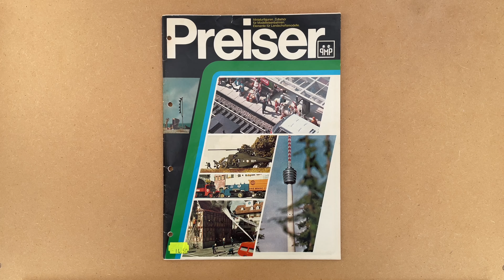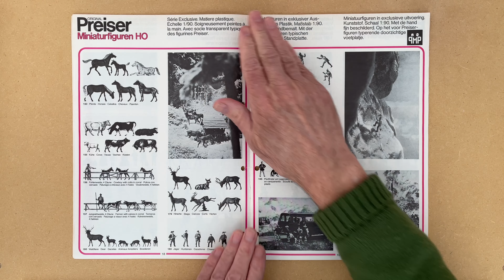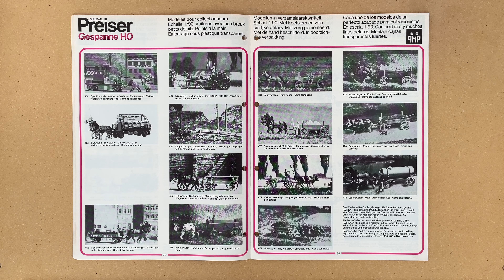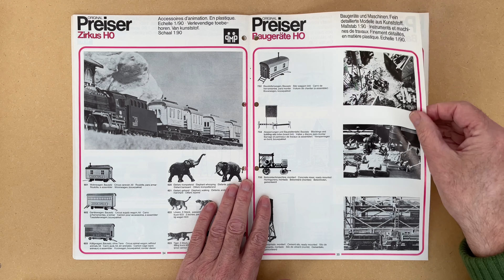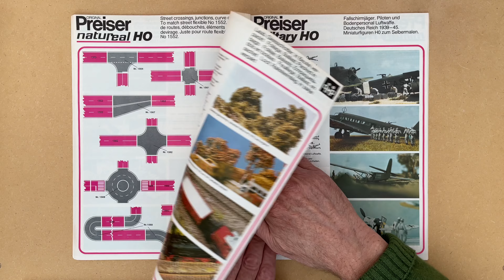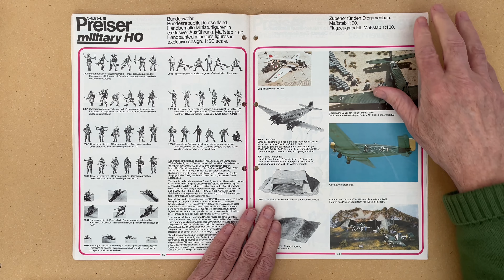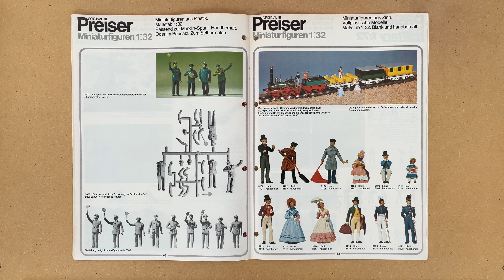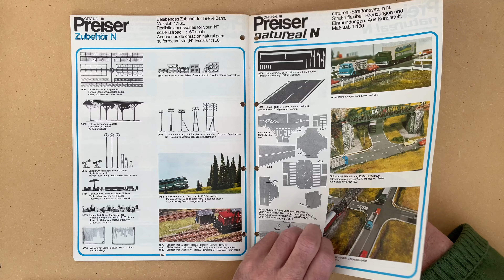Preiser Katalog - Catalog Model train accessories (16:9 4K)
Preiser Katalog - Catalog Model train accessories
Miniaturfiguren, Zubehör für Modellleeisenbahnen. Elementer für Landschaftsmodelle.

Afspil videoen i højeste kvalitet (2160 p) så kan tekst læses og de små billeder ses tydelig.

Play the video in the highest quality (2160p) so that text can be read and the small images can be seen clearly.